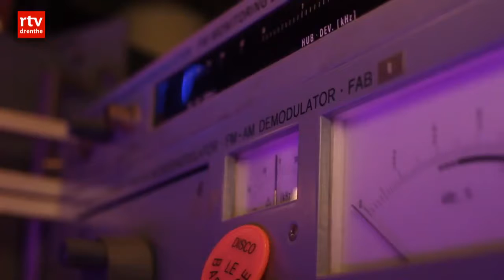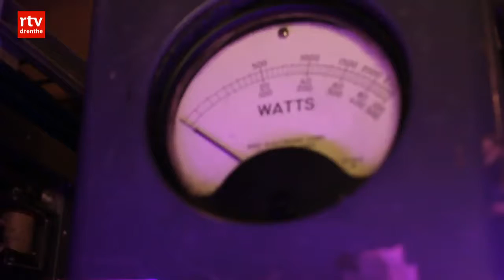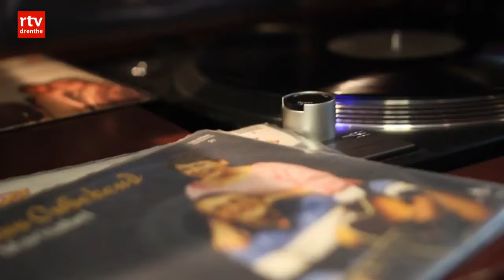De geheime zenders 'Etherpiraterij blijft altijd' ABONNEER ME